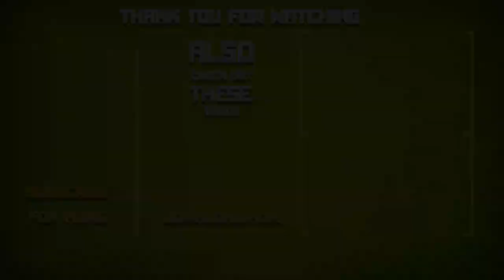🌌 Minecraft Tutorials: Find All Space Boxes || RealmCraft Helper || minecrafttutorial Spring Event